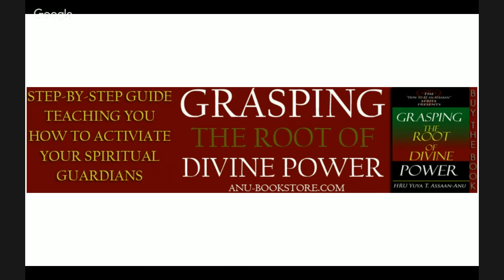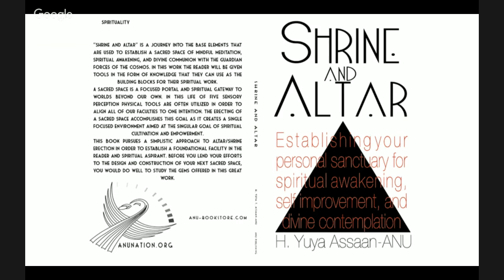True Religion - Lucumi - Foundational Friday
Join tonight at 9pm EST for a LIVE segment of Foundational Fridays with our host and founder of the Sadulu House Spiritual Center; Chief H. Yuya Assaan-ANU. to share your insights and comments.

The ANU spiritual Order is a way of learning that allows the student to place themselves at the center of the learning experiences as opposed to memorizing rituals, names, and protocol that serve little when it comes down to reality reconstruction.

This class series is a hardcore spiritual initiation into the deeper truths of indigenous metaphysics and natural power.For classes, readings, and events with the Sadulu House please go to Saduluhouse.com.

For all of your spiritual and self-developmental needs, where we offer one of a kind products and services.

For monthly spiritual services that will bring you to a place of spiritual and holistic balance,